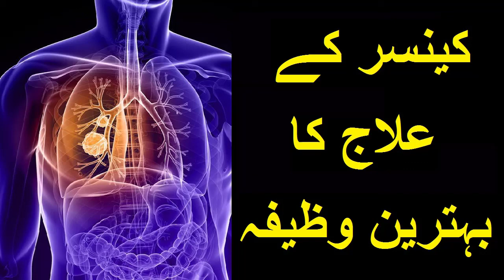Cancer Ke Ilaj Ka Behtareen Wazifa islamicreels duroodkifazilat | درود شریف سے کینسر کا علاج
best darood sharif wazifa,
best wazifa for everything,
Islamic Teacher,
Qurani Wazaif In Urdu,
Qurani Wazaif Channel,
Islamic Wazaif,
Daulat Ka Wazifa,
Ameeri Ka Wazifa,
Wazaif in Urdu,
Urdu Videos,Urdu,
Wazaif ka encyclopedia,
islamic channel,
dua,
cancer ka wazifa rohani ilaj-cancer se nijat ki dua-wazifa for cancer,
cancer ka wazifa in urdu,
cancer ka wazifa ubqari,
blood cancer ka wazifa,
liver cancer ka wazifa,
jigar k cancer ka wazifa,
cancer khatam karne ka wazifa,
cancer se bachne ka wazifa,
cancer se bachao ka wazifa,
cancer ke ilaj ka wazifa,
cancer ka qurani wazifa,
cancer se shifa ka wazifa